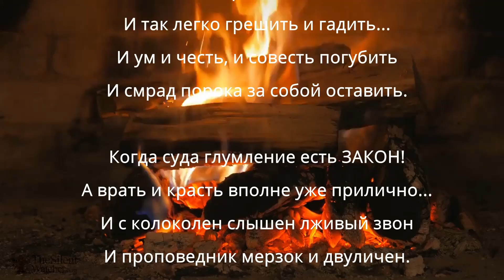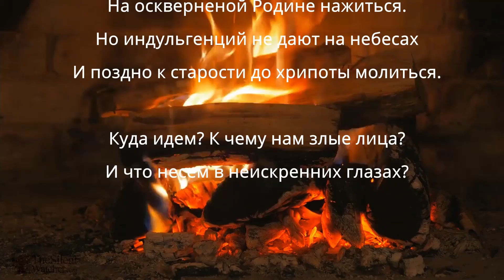Бравые мальчиши-кебальчиши у чужой бочки с ароматными фекалиями лжи и тупыми саблями.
Как можно пугать весь мир тем чего нет или реальные истории реальных людей. Оружие куклы Крошка Пу и для чего нужны метро и подвалы.
Новый сайт Занесите его в в память компьютеров и телефонов. Там же сейчас есть картинки к этому видео.
Скоро у жителей России ютуб могут закрыть.
Можно и тут: а те, кто хочет и может потратить немного времени - пройдите по ссылке на мою страничку на tipeee
и посмотрите музыкальный клип справа путем нажатия на картинку. Справа есть окошко с руками гитариста, нажмите и слушайте. Все клипы отличного качества.
Благодарю за помощь и выражаю признательность следующим зрителям из разных уголков мира: Shota Sharangia ( Шота из Грузии оказал помощь дважды) Aleksandrs Aleksejevs,  Miroslav Takac (Мирослав тоже оказал помощь дважды), Eduard Shliahov, Sergej Fuchs Natalia Doronina (помогают после каждого ролика), Kamilla Övragård, Олег Тульчинский, Марсель,Denis Tilinsky(часто помогают), Ouchenik Aruard, Евгений Юрко, Victor  (новые помощники)